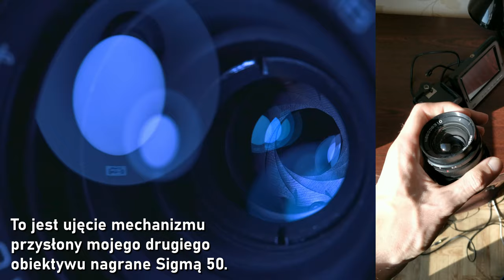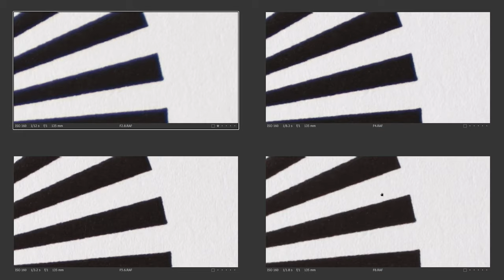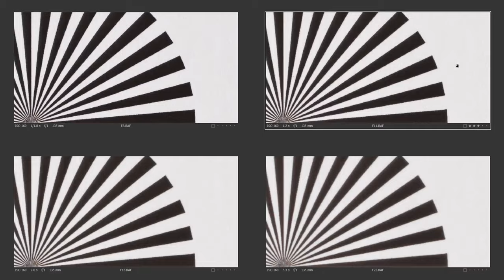Kocham i nienawidzę - Sigma 50mm F2.8 Macro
Zapewne wielu z was zastanawiało się w jaki sposób mogę robić wszystkie te materiały z bardzo dużymi zbliżeniami jak chociażby przy recenzjach słuchawek dokanałowych... Otóż odpowiedzią jest obiektyw który wam dzisiaj przedstawię. Zapraszam!